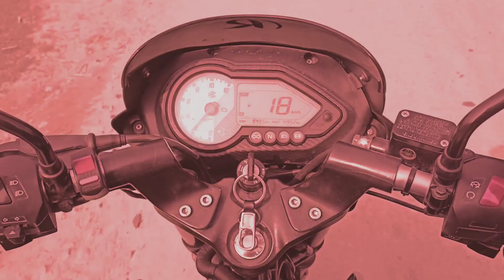Shuting video Enjoy And Support or Subscribe My YouTube Channel Junab vlog